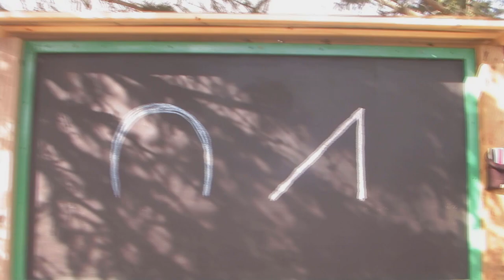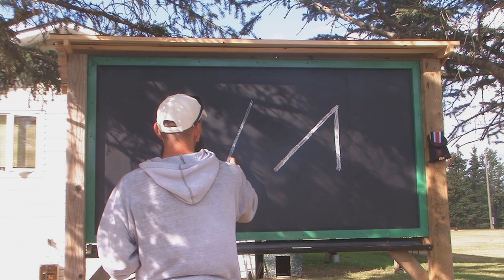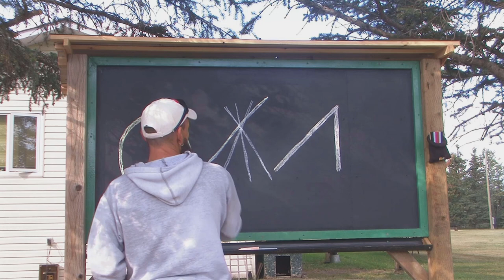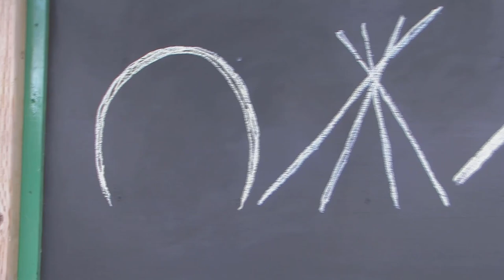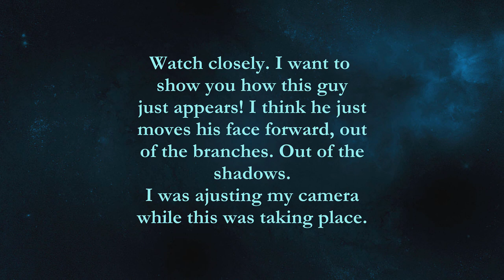A BIGFOOT BEHIND ME!? & CHALKBOARD UPDATE. Read Below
Good Day Everybody! A bit of an update on the "Bigfoot Chalkboard". And I also want to share something one of the subscribers discovered in my last upload. It's kind of amazing! Something they had seen in my footage from the visit to the "River Clan". Stay Safe, Take care. See You In The Trees!